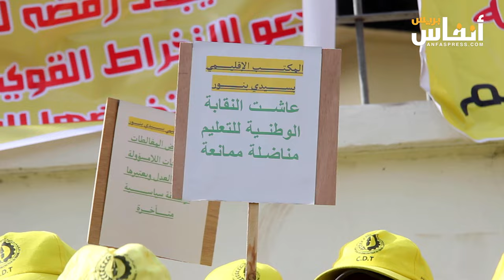النقابة الوطنية للتعليم تنتفض ضد النظام الأساسي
نظمت النقابة الوطنية للتعليم/ الكونفدرالية الديمقراطية للشغل/ وقفة احتجاجية ضد النظام الأساسي لموظفي التعليم،  وهو النظام الأساسي يثير موجة من الجدل منذ الدخول المدرسي الحالي